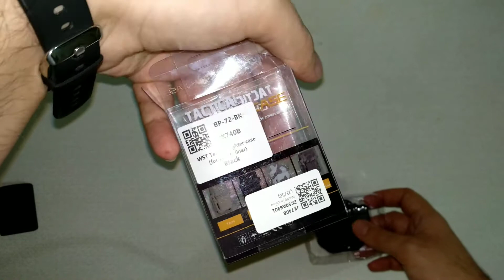Good waterproof lighter case for Zippo from AliExpress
US $4.99  33%OFF | 1pc Waterproof Lighter Case for Zippo Inner Tank Anti-drop Protective Kerosene Petrol Oil Lighter Storage Holder Container Shell